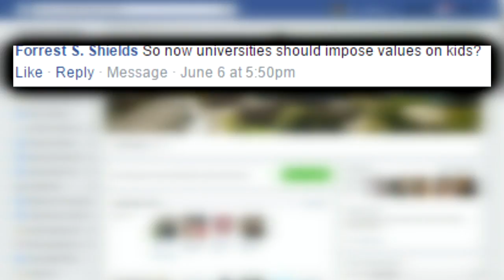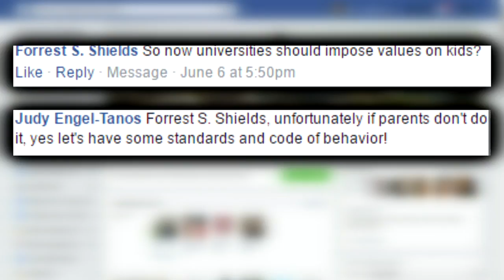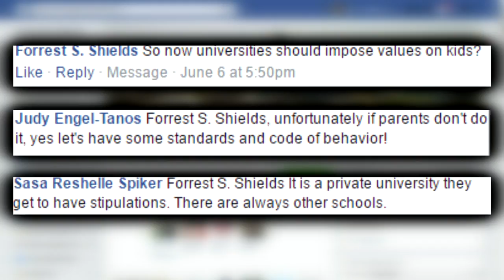Uncut with John McCaa: Harvard College to "uninvite" 10 incoming freshmen